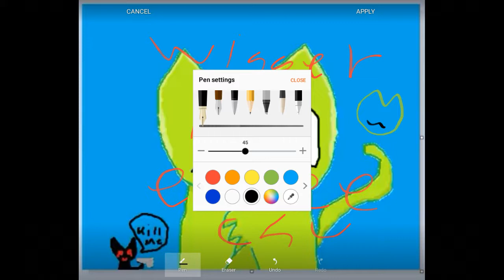winner of the art contest